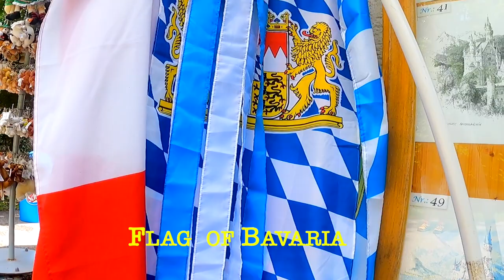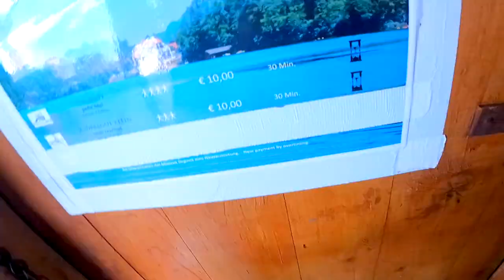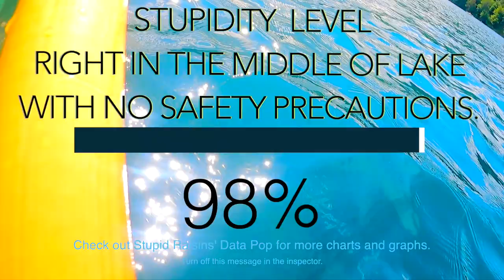In the middle of German Alps.| My first Rowing Experience | Füssen, Bavaria.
In this vlog I am going to share my experience visiting the castles which are there in Bavaria. After visiting the castles I started to swim in the lake which is present in the middle of the alps and started to row which was technically my first experience.
In my 3 days say in Bavaria, I have made a few videos regarding the nature I experienced.  In this vlog I will be trekking trough the alps of Bavaria which is gonna be my first official trek, and visiting the chapels which are present through the mountain.

Drone shots : DJI Mavic Mini 2.